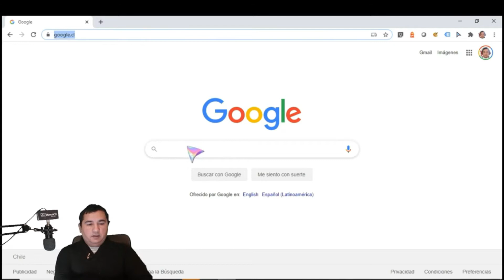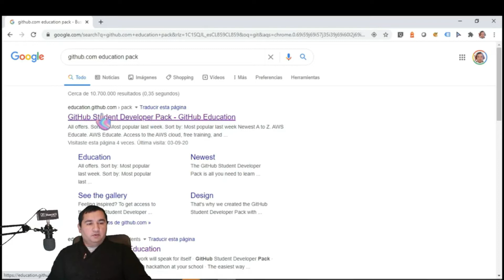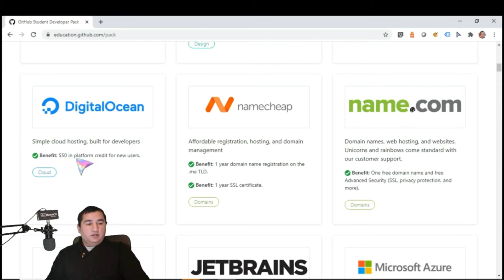Beneficios Github Education Pack Gratis para ESTUDIANTES!!!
Revisamos Beneficios Github en Education.github.com/pack y vimos cómo obtener descuentos y productos gratuitos en diversos servicios.

Si quieres saber más al respecto, te lo comento en este video.

0:00 Presentación
0:16 Qué es Github
1:00 Github Education Pack
1:35 Beneficios Gratis
1:58 Beneficio de dominios gratuitos name.com
2:19 Beneficio Unity
2:38 Saludos y cierre